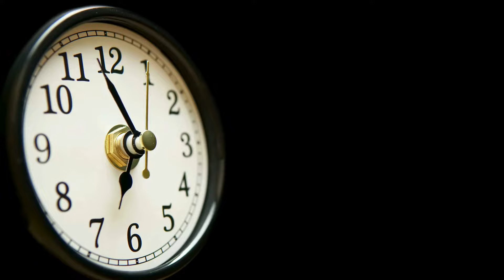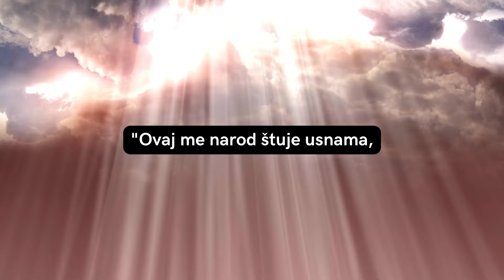Grijeh koji Isus najviše mrzi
Isus je često osuđivao i zgražao se na jedan grijeh. Da Isus mrzi taj grijeh potvrdio je u Marku 7,6 kada je rekao: "Ovaj me narod štuje usnama, a srce mu je daleko od mene."

Isus je prezirao činjenicu da su Mu ljudi govorili mnogo profinjenih stvari svojim usnama, ali su njihova srca bila daleko od Njega.

Izgledali su posvećeni Gospodinu, ali su zapravo bili zainteresirani za sebe, svoj novac i vlastite koristi.